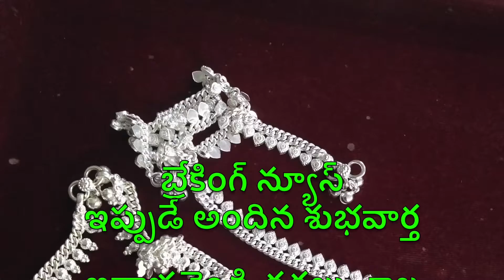Today Silver Rate in India 28-01-2021 || Silver Price Today ||ఈ రోజు వెండీ ధర తెలుసా || चांदी का भाव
My Gear:-

Hard disk
Office 365
200D Mark II Camera